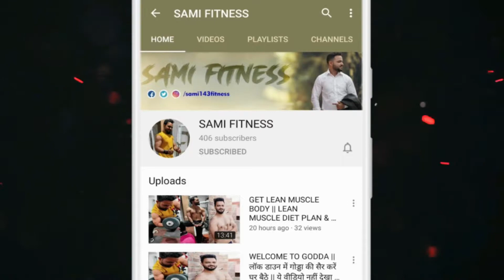गर्म पानी पिने के फायदे और नुकसान || DRINKING HOT WATER BENEFITS & SIDE EFFECTS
DRINKING HOT WATER BENEFITS & SIDE EFFECTS
Drinking hot water keeps your body healthy and hydrated.
1. May relieve nasal congestion
A cup of hot water creates steam. Holding a cup of hot water and taking a deep inhale of this gentle vapor may help loosen clogged sinuses and even relieve a sinus headache.
2. May aid digestion
Drinking water helps to keep the digestive system moving. As the water moves through your stomach and intestines, the body is better able to eliminate waste.
3. May improve central nervous system function
Not getting enough water, hot or cold, can have negative effects on your nervous system functioning, ultimately affecting mood and brain function.
4. May help relieve constipation
Dehydration is a common cause of constipation. In many cases, drinking water is an effective way to relieve and prevent constipation. Staying hydrated helps soften stool and makes it easier to pass.

Drinking hot water regularly may help keep your bowel movements regular.
5. Keeps you hydrated
Although some evidenceTrusted Source shows that cool water is best for rehydration, drinking water at any temperature will help keep you hydrated
6. Reduces shivering in the cold
A 2017 studyTrusted Source found that while the body’s natural response in cold conditions is to shiver, drinking warm fluids can help reduce shivering.
7. Improves circulation
Healthy blood flow affects everything from your blood pressure to your risk of cardiovascular disease.
8. May decrease stress levels
Since drinking hot water helps improve central nervous system functions, you might end up feeling less anxious if you drink it.
9. May help the body’s detoxification systems
While there’s no definitive evidence hot water has a specific benefit in this regard, a 2020 studyTrusted Source found drinking more water can help protect the kidneys while diluting waste materials in the blood.
10. May help relieve symptoms of achalasia
Achalasia is a condition during which your esophagus has trouble moving food down into your stomach.